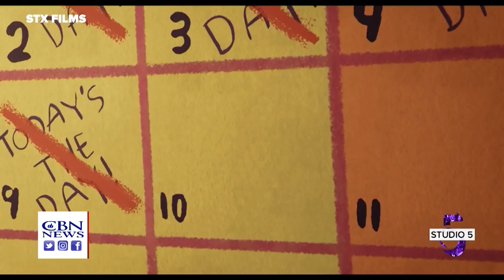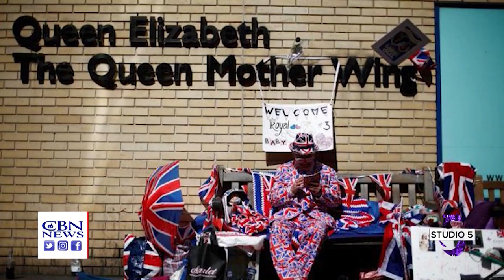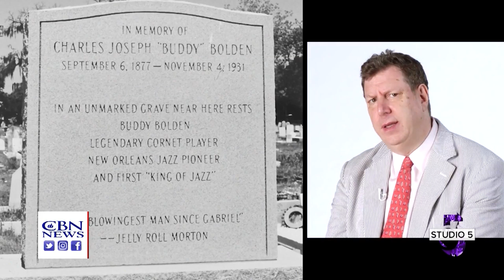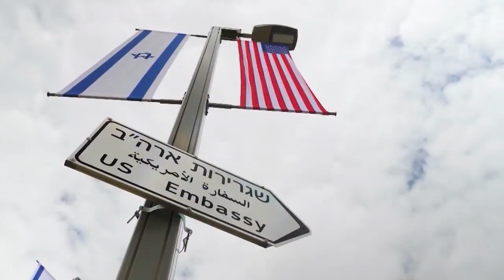Studio 5: Ugly and Unashamed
Kelly Clarkson and Pitbull lend heart to the animated film Ugly Dolls. Comedienne Chonda Pierce shines a light on boldness in her new film Unashamed. And the big screen shows us the architect of jazz, Charles Joseph "Buddy" Bolden.